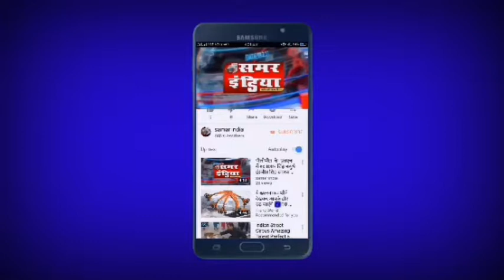जालौन: प्राथमिक विधालय भेड़ में सयुक्त रूप से"स्कूल चलो अभियान की रैली"गाँव की गालियों में निकाली गई.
प्राथमिक विधालय भेड़ में सयुक्त रूप से स्कूल चलो अभियान की रैली गाँव की गालियों में निकाली गई..